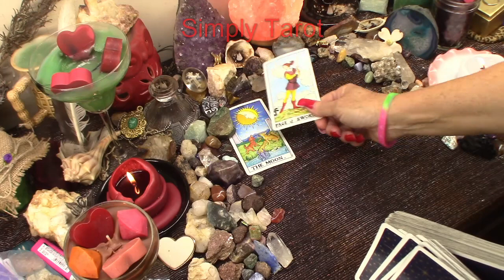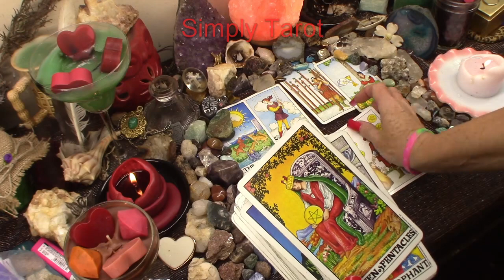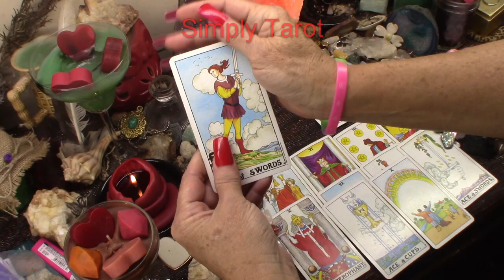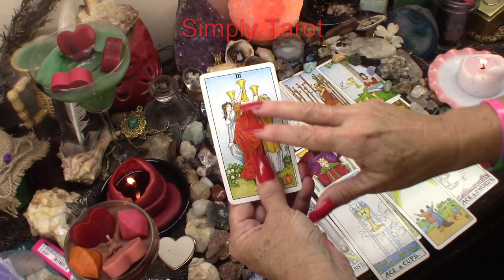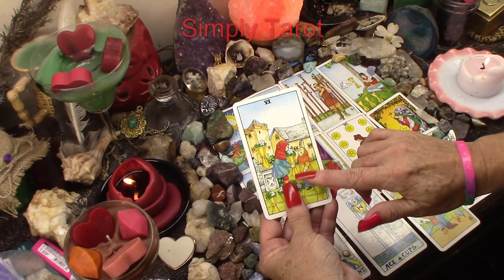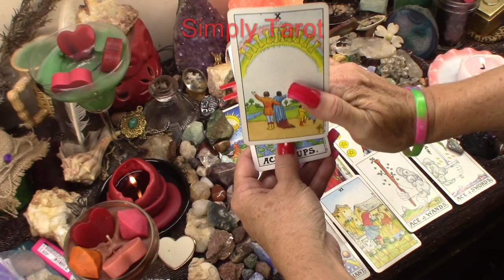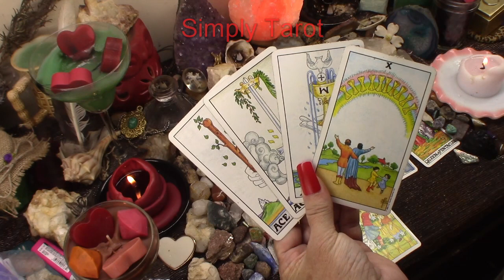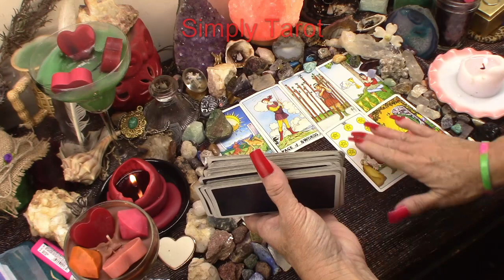Pisces Oh my! Goodness sakes! Hmmm...